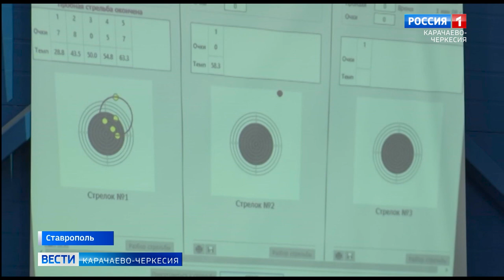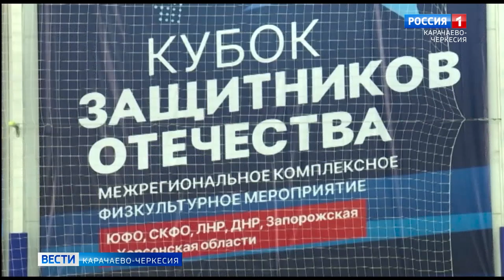Рашид Темрезов сообщил об успешном выступлении представителей КЧР в “Кубке Защитников Отечества”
В Ставрополе прошел пятый по счету этап “Кубка Защитников Отечества” среди ветеранов специальной военной операции. Участие в нем приняли более 130 атлетов, 30 из них – действующие военнослужащие из регионов Южного и Северо-Кавказского федеральных округов, а также из Донецкой и Луганской Народных республик. В соревнованиях по шести дисциплинам выступила и команда из Карачаево-Черкесии, представленная семью ветеранами СВО из шести районов республики. А один из них – Мекер Наурузов – занял первое место в настольном теннисе.

Наших земляков с успешным выступлением и выходом во всероссийский финал “Кубка Защитников Отечества” поздравил глава региона Рашид Темрезов:

“Вы являете примером мужества, стойкости, героизма и верности воинскому долгу! Желаю вам успехов в суперфинале Кубка в Сочи. Карачаево-Черкесия вами гордится!”